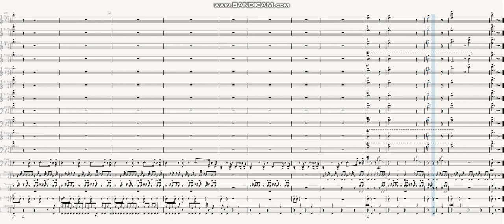Tear It Down by Lil' Webbie & Lil Phat | Marching Band Arrangement